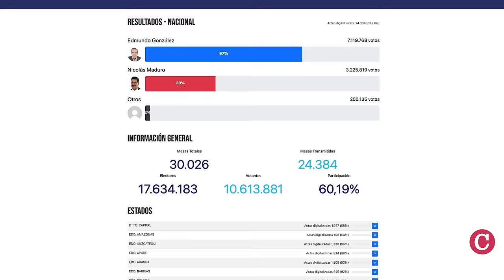"Vamos por todos": Nicolás Maduro amenaza a miles de manifestantes que denuncian el fraude electoral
Miles de venezolanos continúan manifestándose en las calles de Caracas y del interior del país en contra de la designación de Nicolás Maduro como ganador de las elecciones presidenciales, cuyos resultados electorales son señalados de fraudulentos a nivel nacional e internacional.
El martes la Plataforma Unitaria Democrática, liderada por María Corina Machado, y el candidato presidencial Edmundo González, convocó a miles de venezolanos en Caracas, donde prometieron seguir luchando por hacer valer la voluntad popular.

La plataforma Unitaria presentó más del 80% de las actas electorales oficiales escrutadas, que “comprueban” el triunfo del candidato Edmundo González de manera apabullante. Y las hicieron públicas a través de un sitio web. Mientras que la dictadura se niega a publicar las actas electorales escrutadas.
La dictadura chavista ha respondido con más represión.
El dictador Nicolás Maduro amenazó la tarde de este martes con capturar a todos los manifestantes de las protestas y criminalizó a sus oponentes políticos de la Plataforma Unitaria de Venezuela.